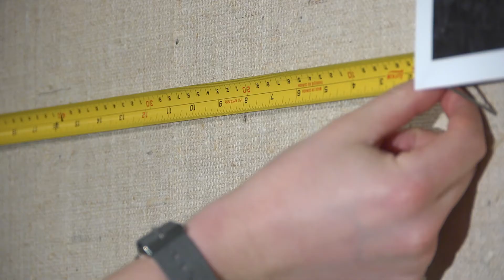In Sight - Ian Gibb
Ian Gibb photography

Produced and edited by: Graeme Pass
Camera: Brandon Mercer, Maria Psaila, Ryan Stinson
Thanks: Thor Henrikson, Shayla Miller